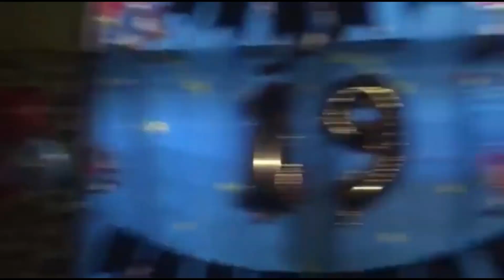Surprise Birthday on my sister | Jez Cas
Yo Reylz! Welcome Welcooooome Back to my Channel! This is Jezcas! I just wanted to share these memorable moments for me  💞 Also to spread entertainment and positivity ☺️ I hope you enjooooy 💞 I am trying my best to share what happened in the past few months, hopefully you still support me :))

Snapchat: Add me on Snapchat! Username: jcas921

If you're still reading this, remember you are worth it 😘